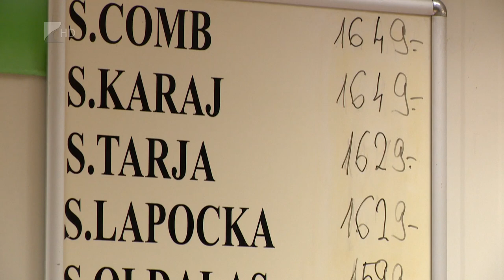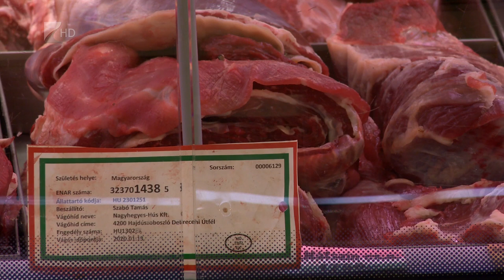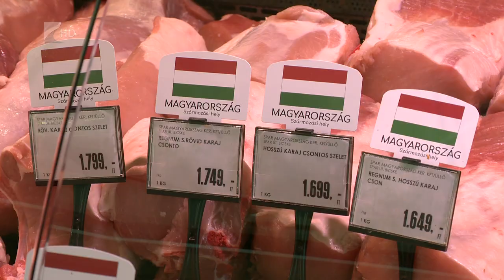Nem drágul tovább a sertéshús - Kölcsey Televízió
Egy agrárminisztériumi rendelet alapján szerdától zászlóval jelölik meg az áruházak a sertéshúsok származási helyét. A változtatás a 200 négyzetméternél nagyobb területű üzletekre vonatkozik, a célja pedig hogy növeljék a magyar termék iránti keresletet. Tavaly egy év alatt közel 25 százalékkal emelkedett a sertéshús fogyasztói ára, ám néhány hónapja megállt a drágulás.